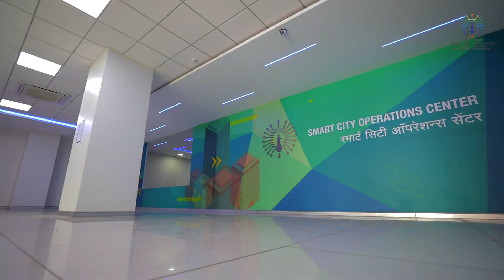Smart Lighthouse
India needs to create 1.3 million jobs per month for the next 15 years to provide means of livelihood for its youth. Urban employment today ranges from 8 to 10 percent, creating a significant challenge to be resolved on a priority basis. Faced with this problem, Pune has created a unique model to uplift and upskill the urban poor youth and give them an opportunity to be gainfully employed and progress across multiple dimensions. "Lighthouse" is an important initiative targeted at youths residing in slum areas, upskilling them and preparing them for long term career opportunities. The Foundation course and counseling program has been conceptualized to be replicable within and across cities.